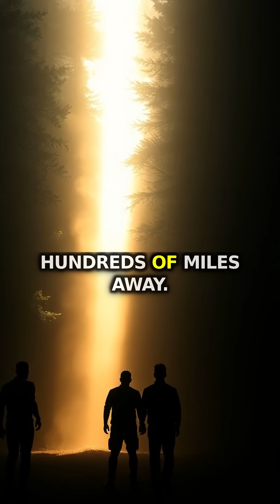On this Day: A fiery explosion rocks Siberia’s Tunguska region!!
On June 30, 1908, around 7 a.m. local time in remote Siberia, a massive fireball ripped through the sky above the Tunguska region. Scientists estimate the object—an asteroid or comet fragment roughly 50–100 m across—exploded 5–10 km above ground. The explosion unleashed energy equivalent to 3–15 megatons of TNT, flattening approximately 2,150 km² of taiga forest. Eyewitnesses spoke of a blinding flash, a roaring boom, and seismic tremors felt hundreds of miles away. Night skies glowed for days after due to high-altitude dust, marking the largest recorded cosmic collision in human history. This cosmic event remains etched in our history—not by direct impact, but by sheer explosive power high above Siberia.